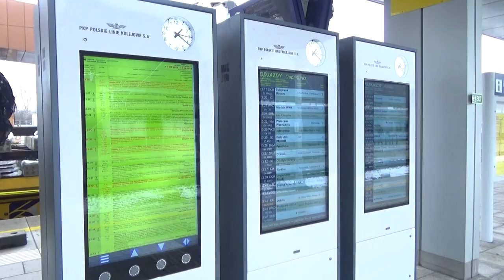Przebudowa Dworca Warszawa Zachodnia #61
Zostaw suba!!!

Inwestycja w Warszawie
Inwestycja
Budowa
Construction